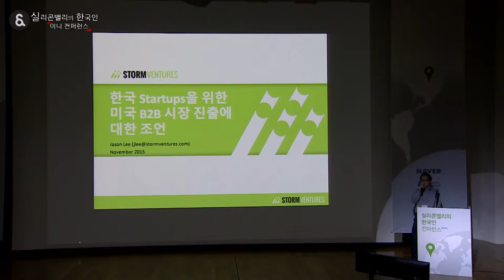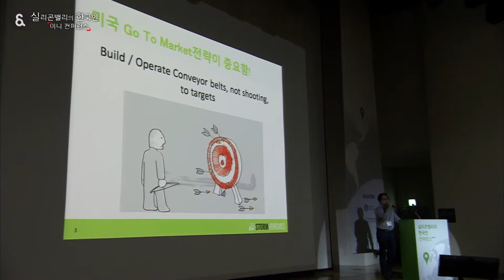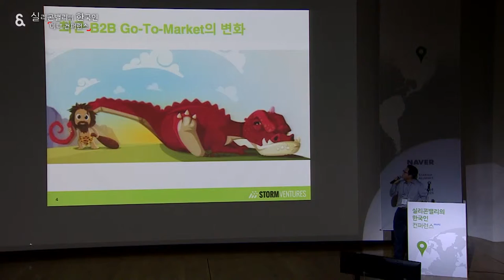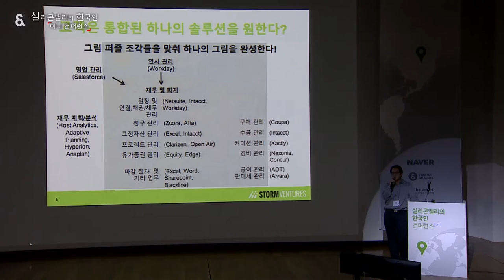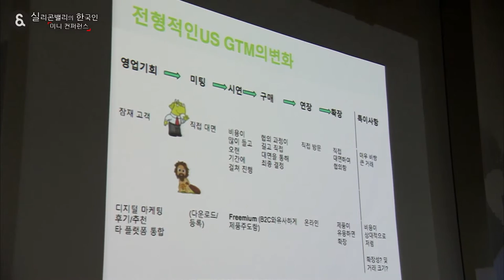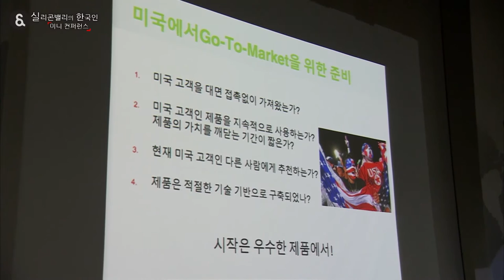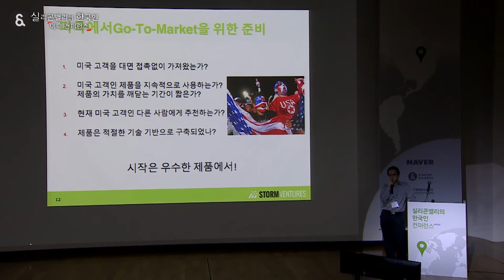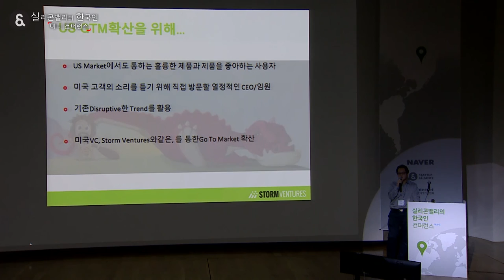실리콘밸리의 한국인 미니 컨퍼런스 - 03 이준원 '한국 스타트업을 위한 미국 B2B 시장 진출에 대한 조언'